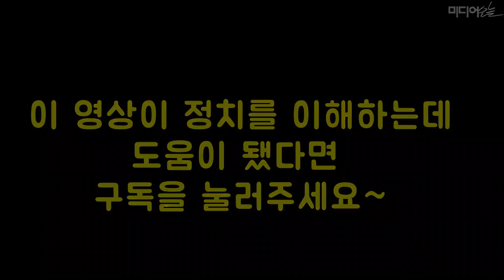이자스민, 노회찬 6411번 버스의 이주민 권리 강조...질의응답 풀영상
정의당 이주민 인권 특위 위원장 임명

19대 국회에서 새누리당 비례대표 의원이었던 이자스민 전 의원이 정의당에 입당하면서 故 노회찬 전 의원이 말한 6411번 버스를 언급해 눈길을 끌었다. 이자스민 전 의원은 11일 정의당 입당 인사를 통해 “노회찬 전 의원님은 6411번 버스가 구로·대림·영등포를 지나 강남으로 간다고 하셨다. 구로·대림·영등포라는 곳에는 서울에서 가장 많은 이주민이 살고 있다”고 소개했다. 또 “아직도 6411번 버스를 이용하는 이주민의 보편적이고 기본적인 권리에 대해 아무도 이야기하지 않고 있다. 제가 할 수 있도록 도와주시면 고맙겠다”고 강조했다. 이자스민 전 의원은 정의당 이주민 인권 특위 위원장에 임명됐다. 영상엔 이자스민 위원장의 인사말과 기자 질의응답을 담았다.